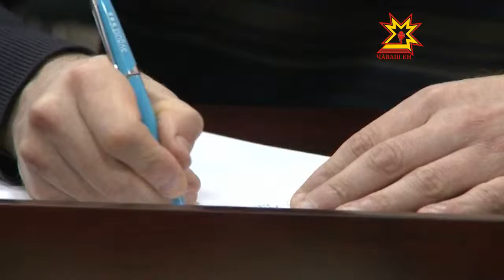В Чебоксарах прошел круглый стол представителей общественности и ОНФ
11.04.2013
Как сделать так, чтобы проблемы регионов и простых людей были услышаны на самом верху. Как показать главе государства, что реально происходит в стране? Для таких целей ещё 2 года назад по инициативе Владимира Путина создали так называемый народный фронт. В конце марта в Ростове на Дону прошла первая конференция этой организации. Побывали там и представители Чувашии. О том, какие темы затрагивались и какие вопросы освещались, они рассказали своим единомышленникам.